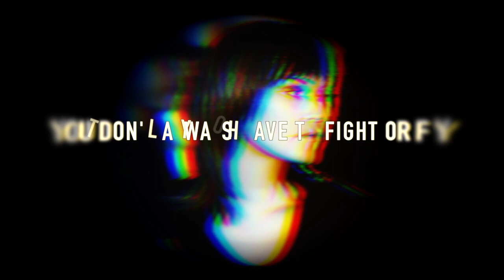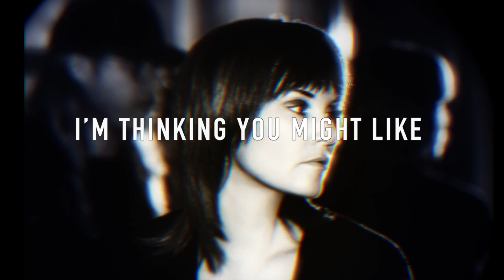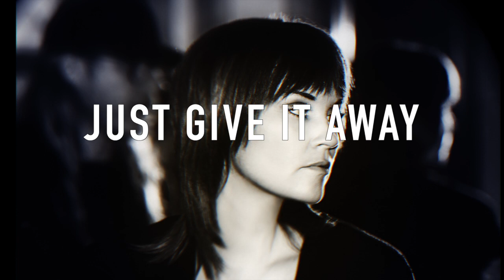Late Night Alumni-Fight Or Fly (Lyric Video)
Fight or Fly

You don’t always have to fight or fly.
I’m thinking you might like
to just give it away.
You’ll be alright.

I know about you.
You’re always, always the same.
You can’t lie, you’re so bold.
You’re never changing your game.

You’ll be alright.

You can’t know the things I do.
You’d never, never be blamed.
You don’t try; it gets so old.
I’m calling, crying your name.